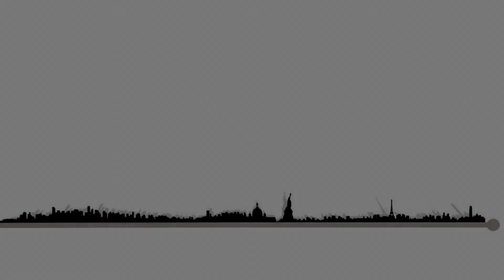问答二 • 佛教对中国哲学的影响 - 济群法师 Master Jiqun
2014年北京，济群法师与周国平老师，当代高僧与哲人的智慧对话。